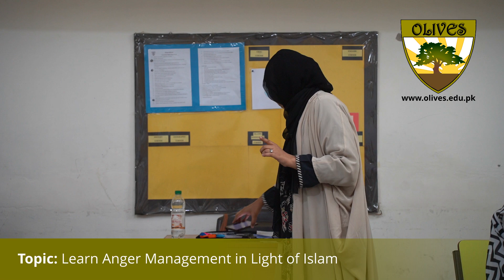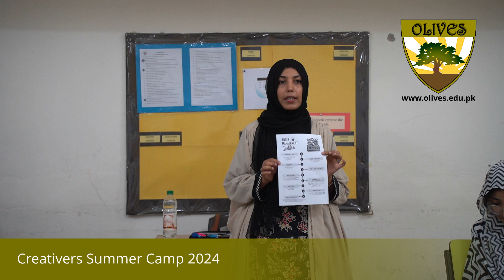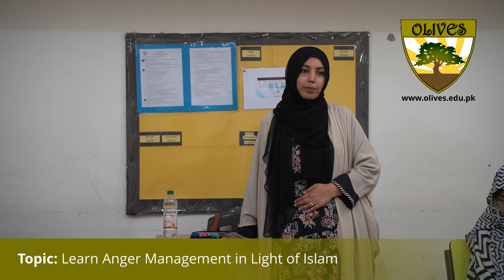Learn Anger Management in Light of Islam | Rabbiya Tariq | Muslim Marvels | Olives School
Complete talk by Rabbiya Tariq with Group of Young Girls & Boys during Creativers, Summer Camp 2024.

The purpose of "Muslim Marvels" is to bring together children from diverse backgrounds and create an Islamic environment that nurtures their faith and provides them with a platform to learn more about the teachings of Allah (SWT). We understand the importance of fostering a sense of community and providing children with opportunities to make new friends, explore their interests, and have fun. We try to create a holistic and engaging experience that will leave a lasting impact on your child's life.
We have planned our activities accordance with Islamic values and principles. You can be assured that your child will receive a high-quality education and be surrounded by a supportive and caring community.

Olives School aims at providing academic excellence in an Islamic atmosphere and a quality learning environment to build and develop an integrated Islamic identity. The school which involves students, teachers and parents - will promote the spiritual and moral values consistent with respect and good citizenship within the society. The school aims to provide a well balanced instructional program that will enable all children to reach their highest level of academic success and become leaders in different professions.